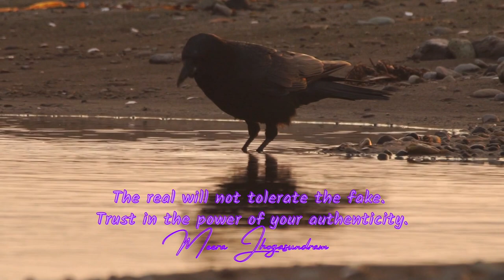Empowering Quotes (111) - Authenticity empowers you